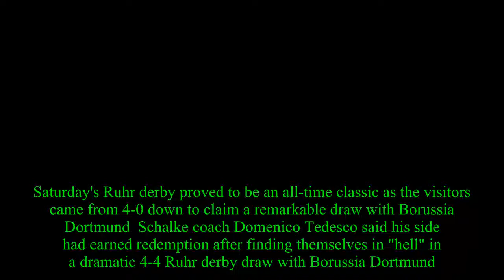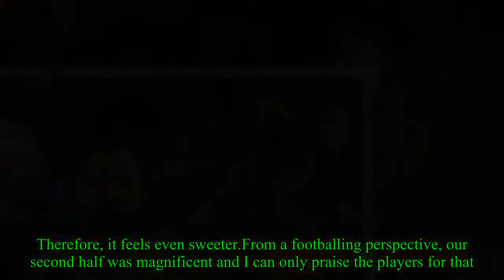Schalke found a way back from 'hell' – Tedesco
Saturday's Ruhr derby proved to be an all-time classic as the visitors came from 4-0 down to claim a remarkable draw with Borussia Dortmund  Schalke coach Domenico Tedesco said his side had earned redemption after finding themselves in "hell" in a dramatic 4-4 Ruhr derby draw with Borussia Dortmund.The visitors were 4-0 down inside 25 minutes at Signal Iduna Park on Saturday and facing up to the prospect of a first loss since September.But Tedesco, overseeing his first derby at the helm, witnessed a remarkable comeback inside the final half an hour, with Guido Burgstaller and Amine Harit cutting the deficit before Pierre-Emerick Aubameyang saw red for the hosts.Sensing their chance, Schalke piled pressure on Dortmund and got their reward with Daniel Caligiuri's 86th-minute goal and Naldo's stoppage-time leveller to cap a stunning comeback, leaving Peter Bosz's BVB future in severe doubt.After a breathless encounter, Tedesco said: "It's difficult to analyse such a crazy game.Both of us head coaches will need quite some time to cut out all the errors made by both sides in this game."If I'm totally honest, I didn't believe we'd come out of here with a point at full-time given our first-half performance.Therefore, it feels even sweeter.From a footballing perspective, our second half was magnificent and I can only praise the players for that."Dortmund overran us to begin with.Every shot they had seemed to go in.It wasn't easy to get over that quickly.The fact that we did that is incredibly impressive."To be 4-0 down in this stadium, in this atmosphere, after 25 minutes is simply hell."In the break, we gave ourselves the target of winning the second half.The fact that we came back and got a point is unbelievable.We've shown we have the character and mentality to put on a spectacle.I'm very proud of the whole team." The result kept Schalke in the top three, three points ahead of Dortmund and five behind leaders Bayern Munich, who fell to a 2-1 loss against Borussia Monchengladbach.